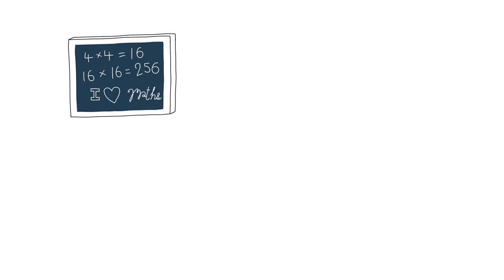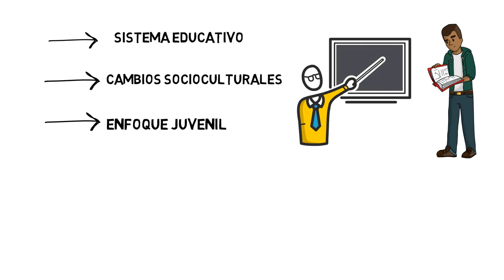¿Cuál es el rol del orientador escolar?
Conozca las funciones que hacen del orientador escolar una pieza clave en el desarrollo educativo y personal de los estudiantes.

Referencias:

Martínez. (2010). El orientador escolar como agente interno de cambio. Universidad Autónoma de Madrid.

Formación y Estudios. El orientador educativo. Recuperado de

Compartir, Palabra Maestra.(2017). Orientadores escolares presentaron aportes a la convivencia escolar en Bogotá. Recuperado de